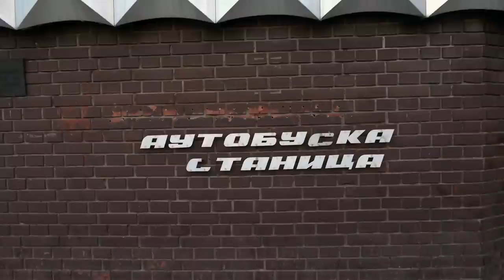Autobuska stanica Niš Ekspres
Niš jeste čvorište puteva koji se račvaju ka Skoplju, Solunu i Atini sa jedne strane, ka Beogradu, Budimpešti i Zapadu sa druge, ka Bugarskoj, tj. Sofiji i Istanbulu sa treće. Mesto na koje nerado odlazimo, ali sa kojeg počinju i prestaju sve naše uspomene i avanture. Prijatno putovanje želi vam Vremenska prognoza za Niš . Reditelj video klipa